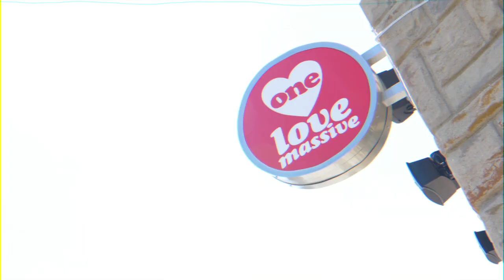Tromac Pineapple - What Are You Wearing (Official Video)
Dir. Emre Yagci

Video for Tromac Pineapple's single "What Are You Wearing", produced by Flat Stanley from Tromac's forthcoming project "The Black Tee Tape".